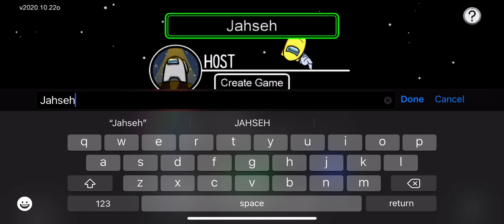Among us but i used xxxtentacion lyrics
Was that guy rlly hacking???